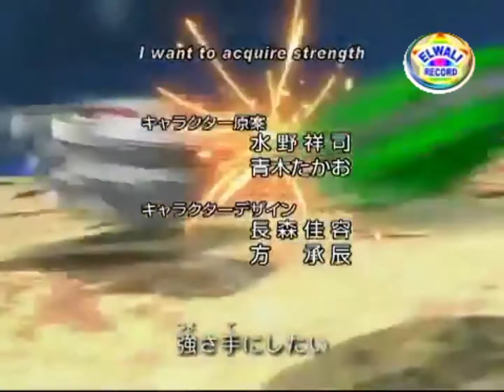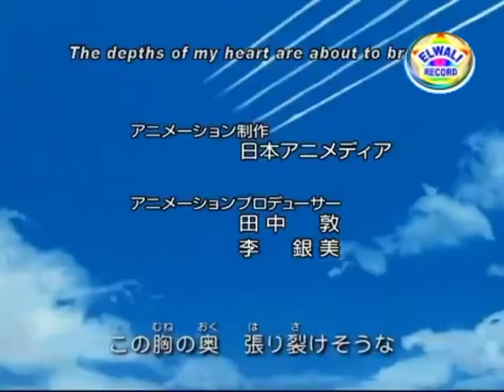Opening Beyblade G Revolution (Fix Logo Elwali Record)